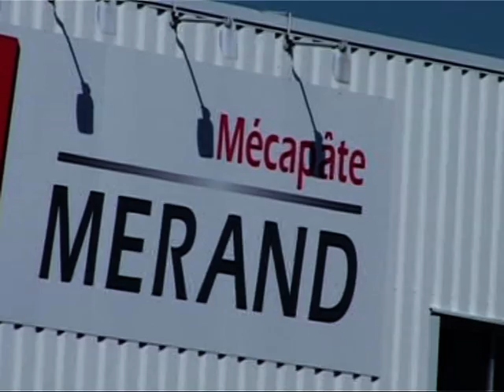MERAND bakery equipment: ciabatta machine Aqua Pan 3000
bakery equipment for ciabatta, foccacia, rustic bread with very high % of hydratation and long pre-fermentation